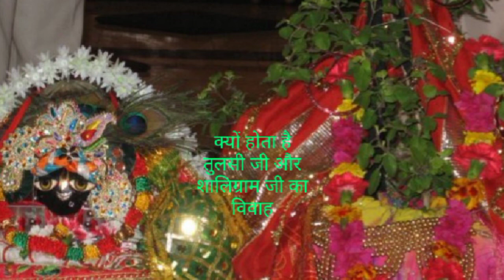क्यों होता है तुलसी जी और शालिग्राम जी काविवाह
क्यों हो क्या है तुलसी जी और शालिग्राम जी का विवाह
Kyon Hota Hai Tulsi ji aur Sel gram ka Vivah
Kyon Hota Hai Tulsi ji au
 Sel gram ka Vivah
Tulsi aur Sel gram ke vasi kahani